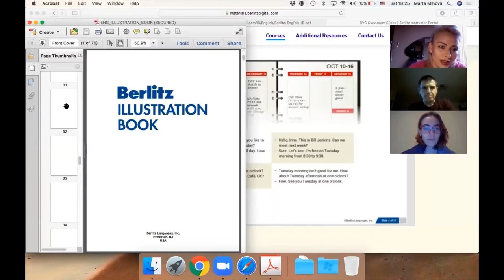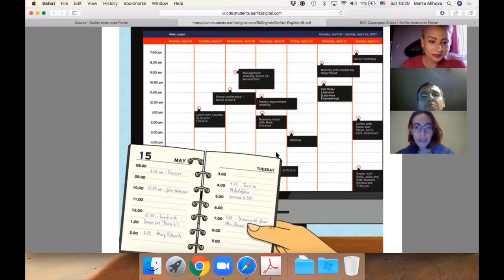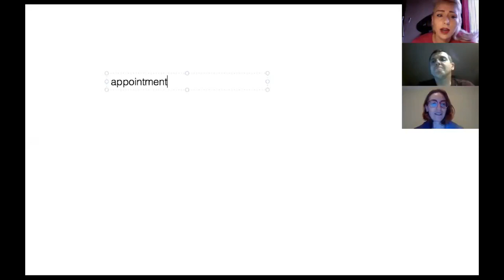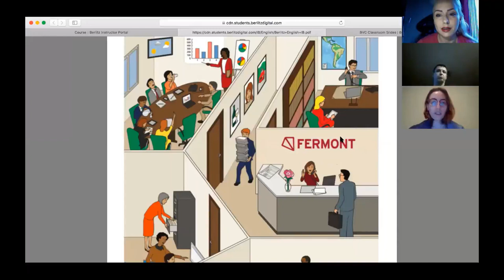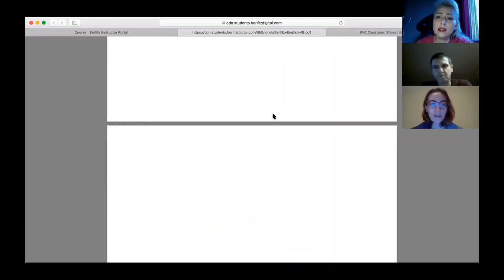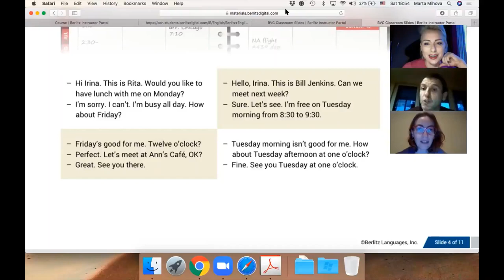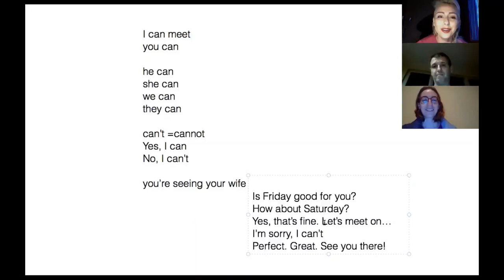Demo lesson with Berlitz Sofia - English at a Pre-Intermediate Level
There are no limits to what you can achieve with Berlitz.
Check our our new short demo video from Berlitz where the students at a functional level practice how to make an appointment.
With Berlitz, you will practice speaking English more than you expect.

Follow to learn more about the communicative Berlitz courses.